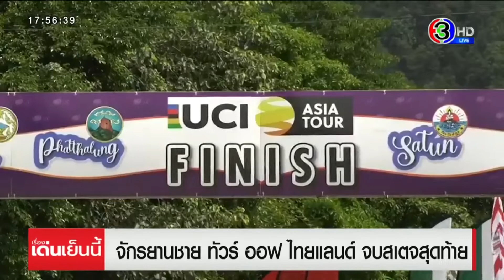ข่าวกีฬา Thai TV 3 จักรยานทัวร์ออฟไทยแลนด์ 2021 ภาคใต้ วันที่ 6 ธค 2564